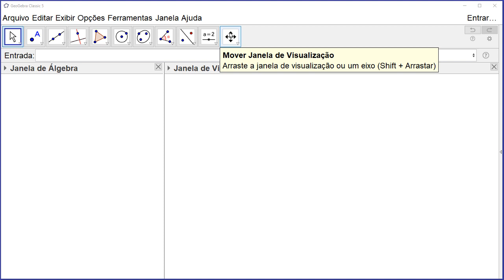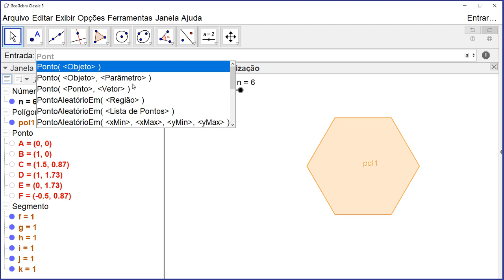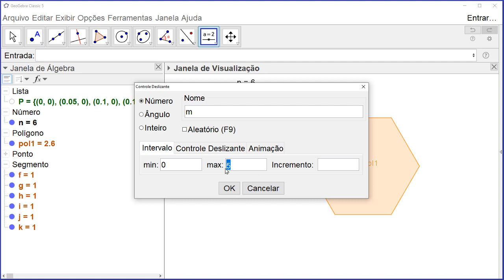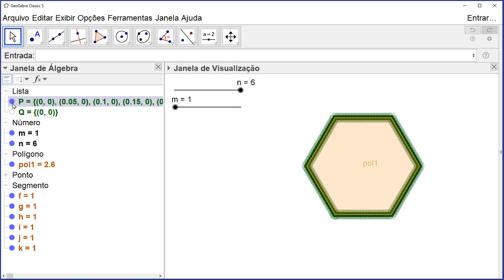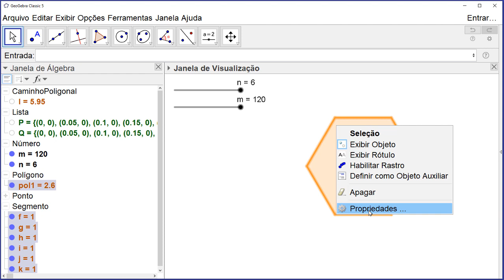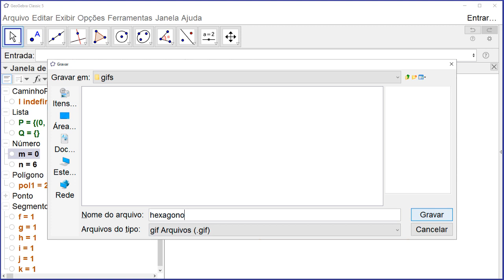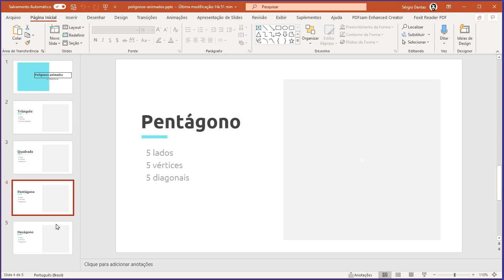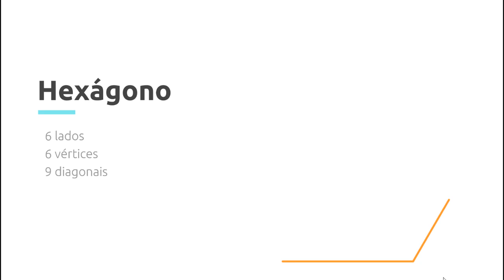Como fazer a animação de um polígono em construção no GeoGebra e inserir no PowerPoint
Nesse vídeo nós abordamos como construir uma animação de um polígono sendo construído. Em seguida, mostramos como gerar um arquivo gif da animação e, por fim, inseri-la no PowerPoint para compor uma apresentação.